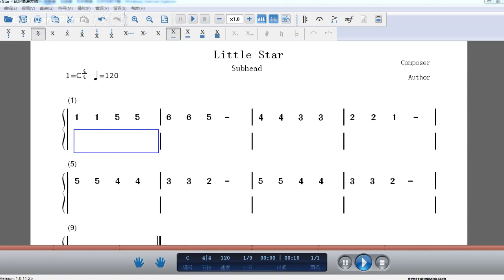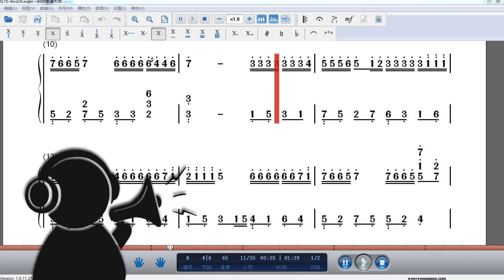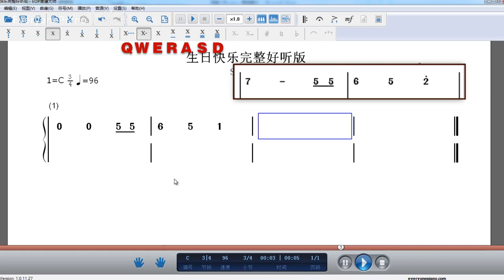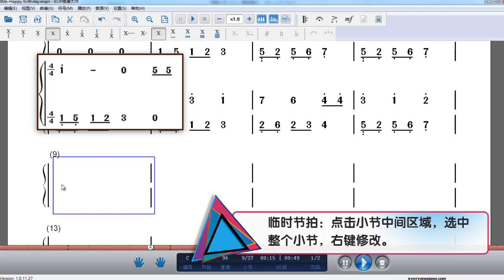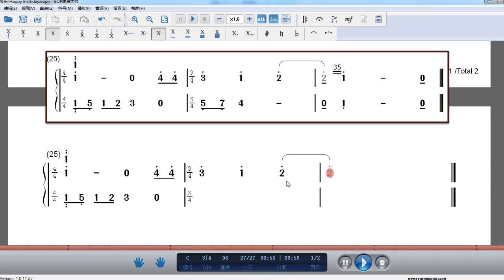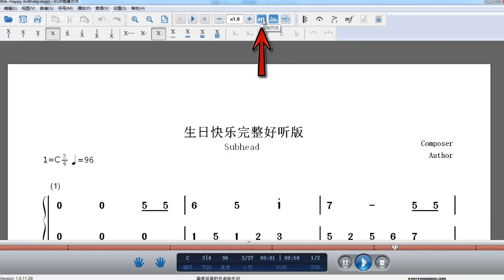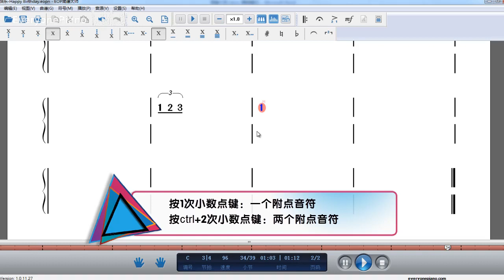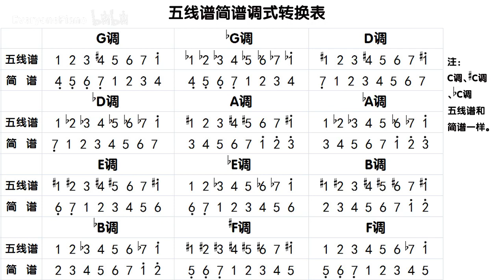Guzheng Notation Application | Write Guzheng Score Music JianPu |EOP NMN Master | Tomato Notation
There is another one similar to this one, i think it's much simple? Maybe you can try download both and compare which one you like best

番茄简谱软件使用说明)

I love both actually, coz it's suitable for English educated to understand plus both are FREE